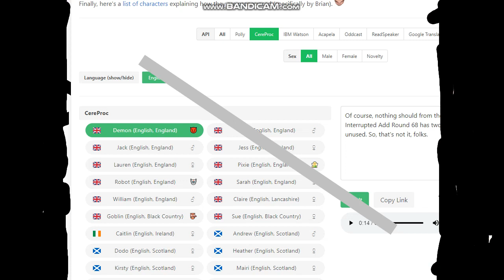Ramew 9's Klasky csupo gets interrupted add round 68 Gets Unused Add Round 3